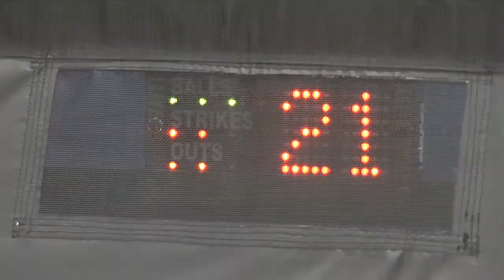Radar Pitching Trainer - Demonstration Video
Check out the Radar Pitching Trainer™ in action!

Features:
-Calculates ball speed from 20 to 99 mph (baseball or fast pitch softball).
-Ball speed is calculated from pitcher's release point.
-Radar for baseball can be set for 45' or 60' 6".
-Radar for fastpitch softball can be set for 40' or 43'.
-Virtual electronic umpire calls balls, strikes, outs, and walks (simulates a 1/2 inning).
-Proprietary software records the following statistics: Total -Pitch Count, cumulative strikes, balls, outs and walks.
-Maintains pitching statistics for one or two pitchers
-Large Electronic Display can be easily read from 60 ft. in all lighting conditions.
-Long battery life - electronics run 80 to 100 hours on 4 D cells (no power cords).
-Heavy duty 16 gauge steel frame with collapsible hinge for easy storage.
-Durable pitching target and strike zone.
-Trainer can be used with pitches over 90 mph with occasional replacement of vinyl target and strike zone.